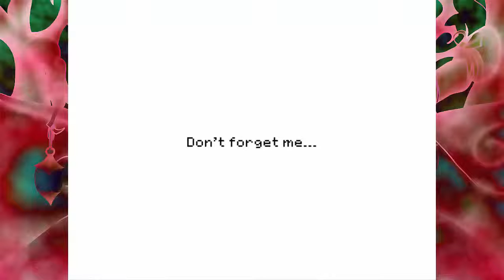Drillspha Plays: Stray Cat Crossing (Part 3)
► If this video met your fancy, be sure to Comment and Share. Tis' QUITE appreciated.

Now, the little girl was weird. The house was weird. The basement was weirder. The yard? Oh boy, the yard. This rabbit hole feels like it should be a blast and a half to fall into.

►Fancy me a Follow? –